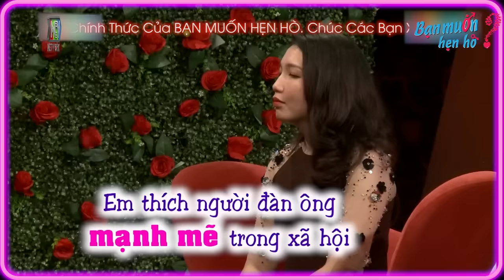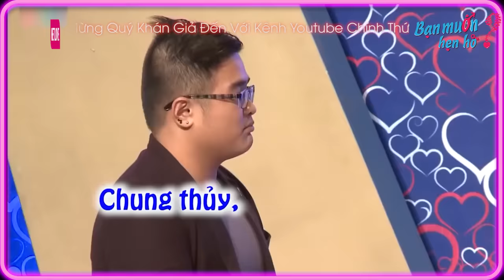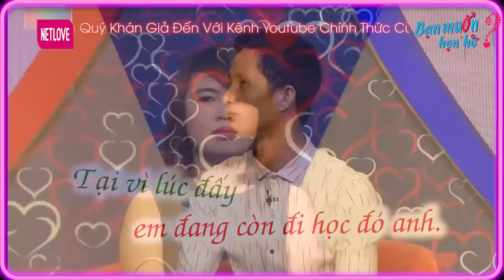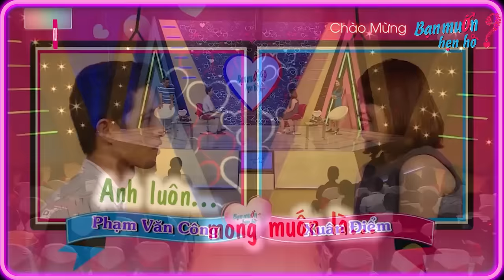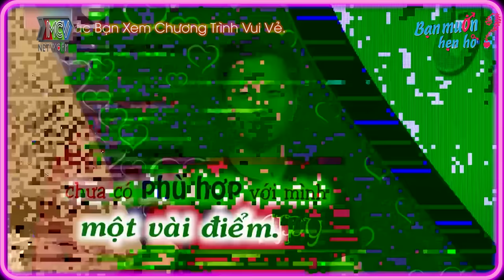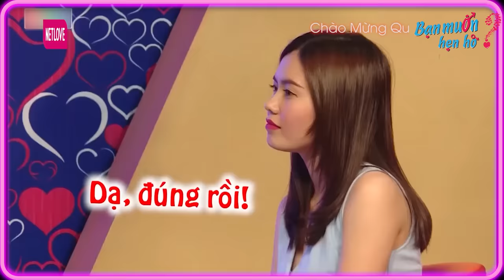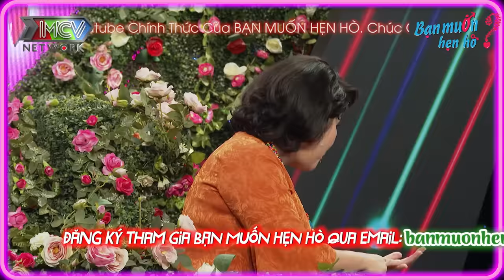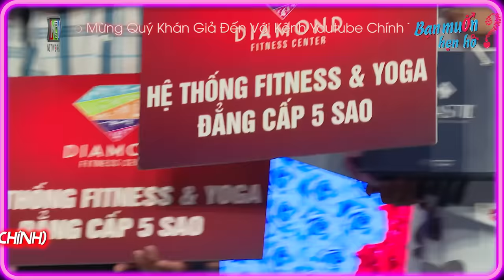Nữ đại gia nhà đất chê thẳng đàng trai bụng bự dù có chục căn nhà cũng không yêu | Bạn Muốn Hẹn Hò